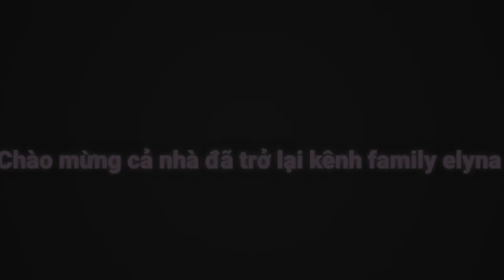Cây Cherry Già Nua Siêu Trái Quằn Quại Thích Mê...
Ca nhà ơi mình đi hái trái cherry anh đào nhà người quen nhé, cây siêu trái luôn mà chưa chín nhiều nên hái ít ah Ca nhà, chúc cả nhà cuối tuần vui ve và hạnh phúc.

Truc xin chân thành cảm ơn rất rất là nhiều. Cám ơn các bạn đã dành chút thời gian xem clip của mình nhé!

━☆ﾟ.*･｡ﾟ━